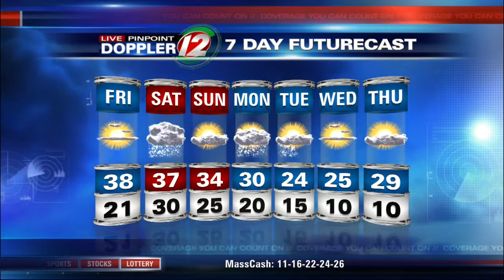Live Pinpoint Doppler 12 7Day Futurecast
T.J. Del Santo's Live Pinpoint Doppler 12 7Day Futurecast from 1/23/15.  Messy Saturday Storm